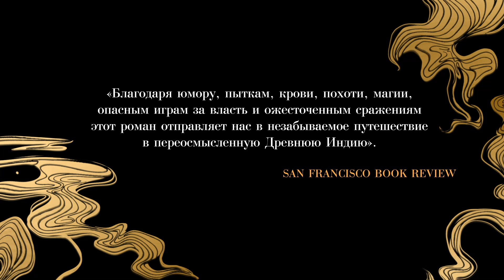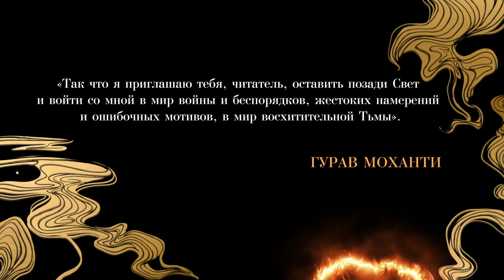Гурав Моханти - Сыны Тьмы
О книге
Республика Матхура истощена жестокими столкновениями с Империей Магадха. Лидеры Республики, Кришна и Сатьябхама, планируют защиту государства, как внутри, так и за пределами пропитанных кровью границ. Но ни золото, ни политические союзы не вечны.

Однако они не единственные участники в этой игре, которой забавляются забытые боги.

Мати, пиратская царевна Калинги, хочет исправить свои старые ошибки, чтобы стать хорошей женой. Но старые привычки трудно изжить, особенно если человек привык решать проблемы с помощью убийств. Карна, возвысившийся сын возницы, надеется похоронить тайну своего происхождения, но убеждается, что судьба скупа на вторые шансы. Шакуни, искалеченный герой, пытается найти выход из лабиринта отравленных кинжалов, которым является политика, и у него остается все меньше времени на то, чтобы удовлетворить свою жажду мести.

Зловещие царицы, обманутые цари, набожные убийцы и алчные жрецы – все они сыграют свою роль в то время, когда, согласно пророчеству, должен восстать и разрушить мир Сын Тьмы.

Возрастное ограничение:
18+
Дата выхода на Литрес:
20 августа 2024
Дата перевода:
2024
Дата написания:
2024
Объем:
758 стр. 14 иллюстраций
ISBN:
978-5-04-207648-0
Переводчик:
Ксения Янковская
Издатель:
fanzon
Правообладатель:
Эксмо